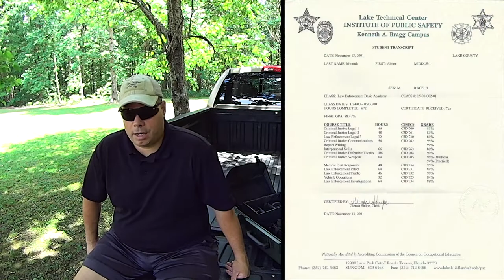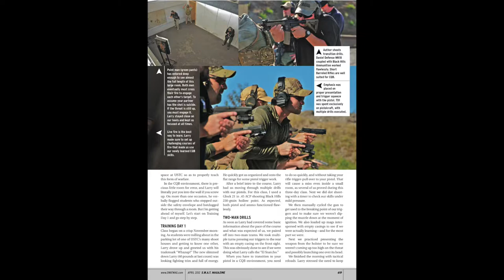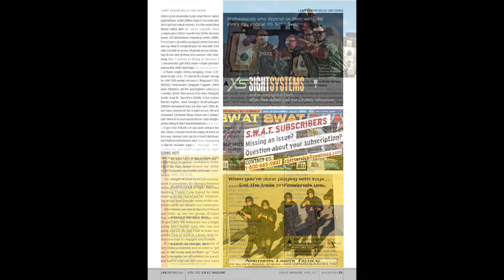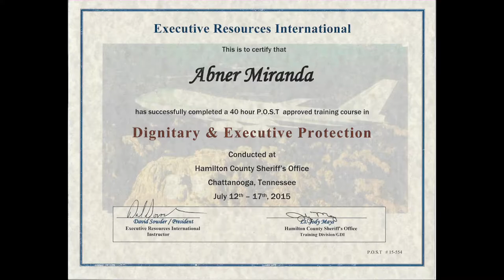What's In a Resume?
Over the years, I’ve been asked “so, what’s your background?” or “what's your real world experience?” Typically I hear this question while on the range after a clean run on a particularly difficult drill. The vast majority of the time it’s just innocent curiosity from someone who wants to learn. However, in recent years, with the advent of social media, that question has become the bane of my existence. More and more often that question is more thrown at me rather than asked of me. So here's my answer.

I’m a former cop with six years experience. I left LE in 2011 and miss it immensely. However, I recognized that I could do more good for law-enforcement, and our industry, as a consultant than I ever could while in uniform. I am currently working in the firearms industry as a consultant, designer, photographer, and videographer. I have designed, and or given technical and consulting assistance to a myriad of companies in the firearms industry and am a regular fixture in the training community. I am experienced at R&D, and have a knack for finding, and or exposing the lack of “why” in a product, weapon, and or technique.

Simply put, I strive to seek out training wherever I can. I own my own range where I temper those skills and precepts that I pick up at classes into techniques that work with the least amount of steps.

I’m not the only cop with this sort of background and experience. There are many such men who have come before me who's shoulders I now stand upon. The most important thing that I want to see come out of this video is a recognition that law-enforcement officers do, indeed, bring relevant experience to a world that seems to be infatuated with special forces. We are at war inside of our own borders. Special forces can't help us in this particular fight, and if you haven't come to grips with this fact wake up! We are fighting against criminals who are emboldened by an administration that vilifies our cops in the eyes of the general public.

Our cops must be supported. They must be recognized for their sacrifices, and they must be treated with the highest of respect. It's time we started elevating them to the position of honor that they have so rightfully earned with their blood. Cops need better pay and better training, that's all there is to it. It's do or die time, otherwise our nation can just hang it up right now. We can make do without a lot of things in society, but we cannot exist without the cops watching over us.

Connect with Tier 1 Citizen (Abner Miranda) on Facebook.